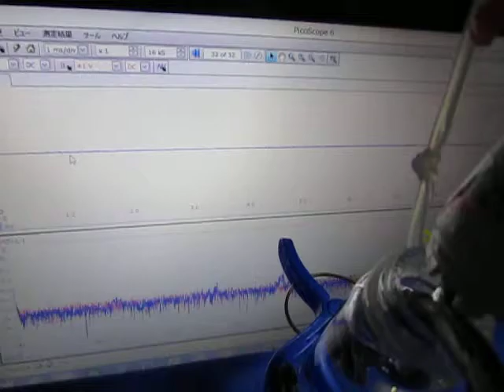オリジナル超音波実験：：超音波システム研究所 Ultrasonic-labo